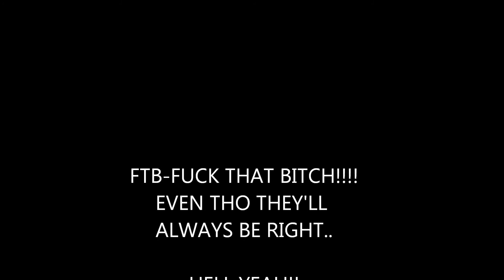FTB (vlog#3) justeezy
FTB- FUCK THAT BITCH.

Fella's never let a bitch tell you what to do. be strong!! even tho their always gonna be right, stop being a bitch and man up!! been there done that.